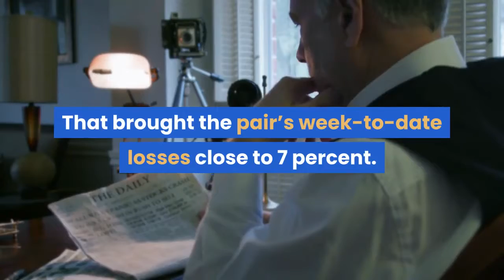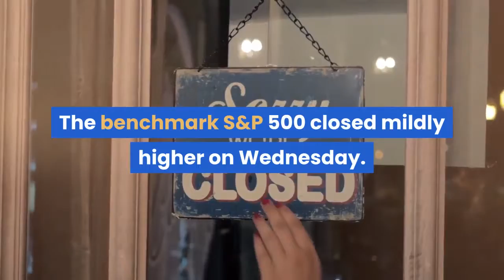Bitcoin Surrenders Post Fed Rate Cut; Pullback Awaited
Bitcoin slipped below $10,000 on Thursday after the Federal Reserve cut benchmark lending rates by 25 basis points. The BTC/USD instrument settled a new session low towards $9,585.86 on San Francisco-based Coinbase exchange. That brought the pair’s week-to-date losses close to 7 percent. The move downhill occurred despite the presence of so-called bullish catalysts, mainly the recent drone attacks on Saudi Arabia oil production facilities that choked the world’s oil supply by 5 percent. The latest rate cut announcement and its immediate impact on bitcoin are reminiscent of how investors are not treating the cryptocurrency bitcoin as a safe-haven asset in the times of macroeconomic and geopolitical crisis. Bulls, nevertheless, see bitcoin at new highs in the coming times. According to Arthur Hayes, the CEO & co-founder of controversial crypto-derivatives exchange BitMEX, bitcoin would surge to $20,000 after taking cues from the Fed’s dovish sentiment. Nigel Green, the founder & CEO of a global financial advisory giant deVere Group, also considers Fed’s dovish outlook is bullish for the bitcoin price. But the Fed appears in no mood to deepen its interest rate any further, reports FT. The US central bank more or less kept its sentiment balanced, stating that it would “act as appropriate to sustain the expansion.” The statement received flacks from the US President Donald Trump who tweeted that the Fed chairman Jerome Powell is a terrible communicator with “no guts, no sense, no vision!”The less-than-expected dovish call from the Fed sent US stocks on a flat trajectory. The benchmark S&P 500 closed mildly higher on Wednesday. The index’s futures, on the other hand, was pointing to a 0.17 percent decline when the market opens on Thursday. Gold slipped. Bitcoin is now waiting for a weaker purchasing power in the US dollar – and almost all the other fiat currencies losing value by dovish central bank policies. The dollar strengthened shortly after the Fed’s rate cut announcement since investors expected a less hawkish response. Nevertheless, the greenback was appearing slightly weaker on Thursday following the European session open.